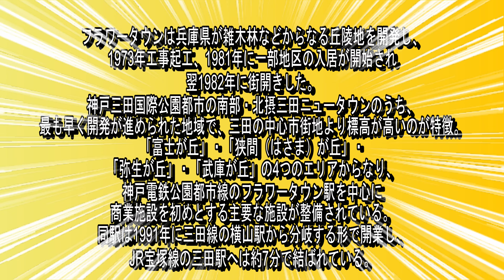大成功ニュータウン♪兵庫県三田市内のウッディタウンから寄り道してフラワータウンへ【4K車載動画 JAPAN DRIVE】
GoProで撮影♪